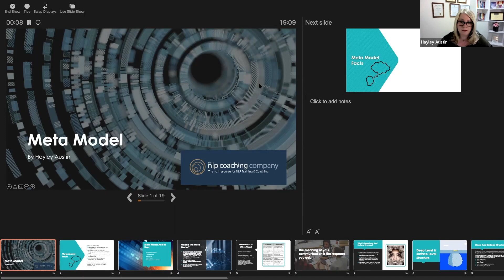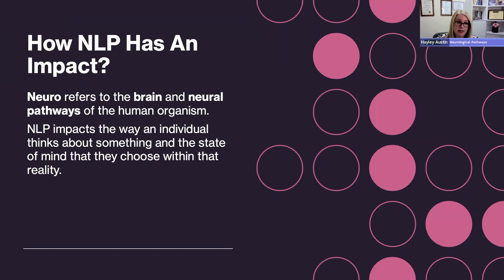Transformational Coaching Diploma - The Complete Practitioner